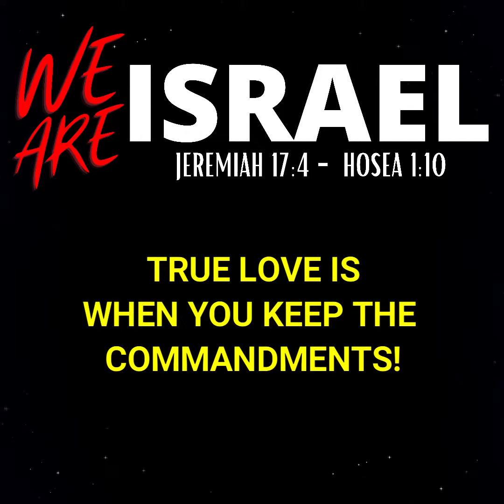Burning Sage is not Biblical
Burning sage to chase away negative energy is not Biblical.

You'll be better off Keeping the Law, Fasting, Prayer & Burning Incense